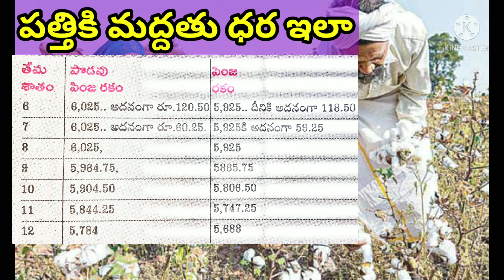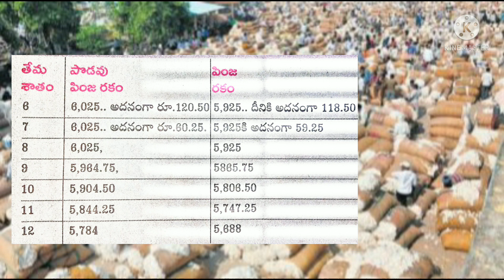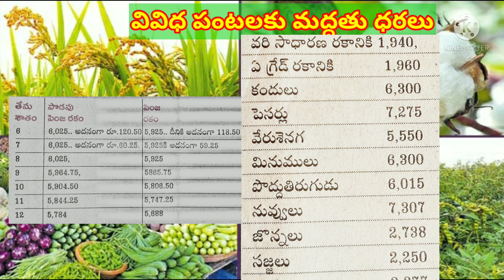ప్రభుత్వం మద్దతు ధరలు ప్రకటన విడుదల Agriculture maket price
ఒక నిర్ధిష్టమైన పద్ధతిలో మొక్కలను, జంతువులను పెంచి, పోషించి తద్వారా ఆహారాన్ని, మేత, నార, ఇంధనాన్ని ఉత్పత్తి చేయటాన్ని వ్యవసాయం లేదా కృషి అంటారు. వ్యవసాయం చరిత్ర మానవ చరిత్రలో అతి పెద్ద అంశం. ప్రపంచవ్యాప్త సామాజిక ఆర్థిక ప్రగతిలో వ్యవసాయభివృద్ధి ఒక కీలకాంశము. వేటాడటం ద్వారా ఆహార సముపార్జన చేసుకొనే స్థితిలో ఉన్న సంస్కృతులలో కనిపించని సంపద సమకూర్చుకోవటం, సైనిక కలాపాలవంటి ప్రత్యేకతలు వ్యవసాయం అభివృద్ధి చెందటంతోనే ప్రారంభమయ్యాయి. సమాజంలోని కొందరు రైతులు తమ కుటుంబ ఆహార అవసరాలకు మించి పండిచటం ప్రారంభించడంతో తెగ/జాతి/రాజ్యంలోని మిగిలిన వ్యక్తులకు ఇతర వ్యాపకాలను పోషించే వెసలుబాటునిచ్చింది. ఈ వ్యవసాయం చేయుటకు రైతులు వివిధ విధానాలను ప్రాంతాలవారీగా అనుసరిస్తారు.

తెలంగాణ ప్రభుత్వం పంటలకు మధతు ధరలు ప్రకటన చేశారు

పత్తి ధర
వరి పంట ధరలు
కందుల ధరలు
మినుము ధరలు
వేరుశనగ పంట ధరలు
రగులు
సజలు
నీటి వనరులు
పశు సంపద
పశువుల పండగ సందర్భంగా సంబరం
వ్యవసాయ పనిముట్లు
పంటలు
వరి పండించే విధానం
వరిలో రకాలు
చెరకు సాగు విధానం
వేరు శనగ
జొన్న, సజ్జ పంటలు
కొర్రలు/ఆరెకలు
రాగులు
ఆకు తోట
పండ్ల తోటలు
కలుపు మొక్కలు
చెరకు గానుగ, బెల్లం తయారీ

మొదలైన పంటలు వాటి ధరలు
దయచేసి నా ఛనాల్ ని subescrib చేసుకోండం
సె౦ద్రియ వ్యవసాయం